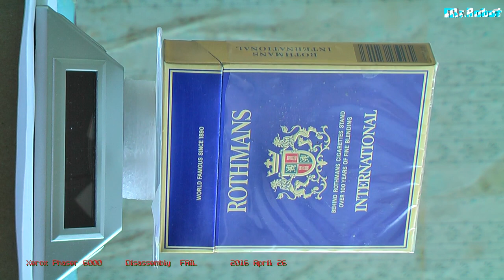Xerox Phaser 6000 Disassembly Fail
The Disassembly opportunity for the device is almost impossible. The only one way to assemble and disassemble th unit makes it repair unprofitable. If you tried to fix Phaser 6000 and got stuck probably this video helps... Watch it before unscrew.